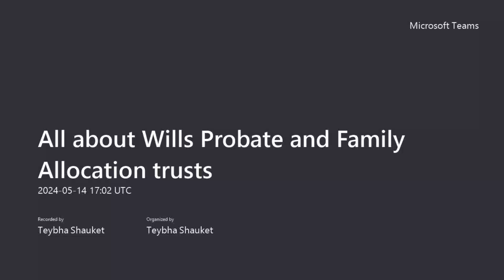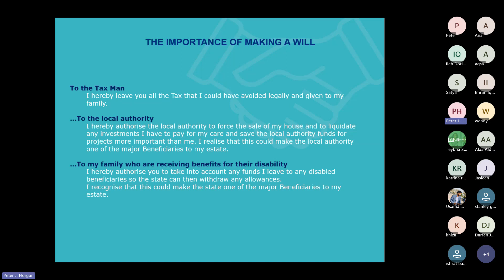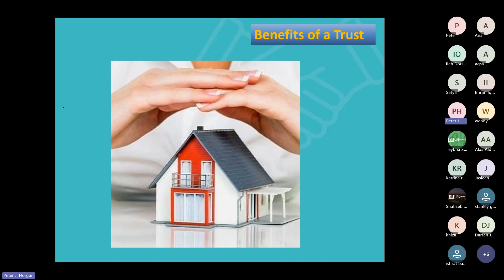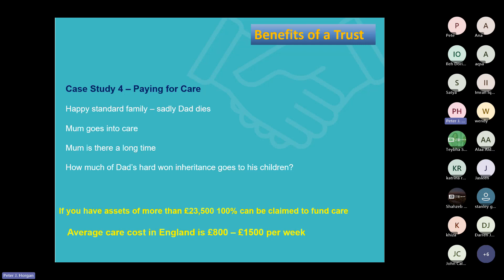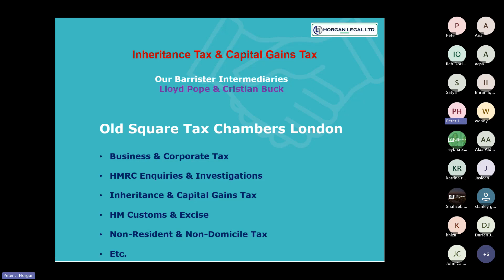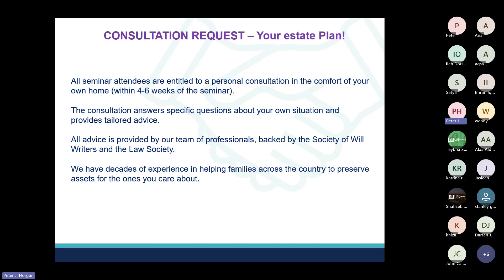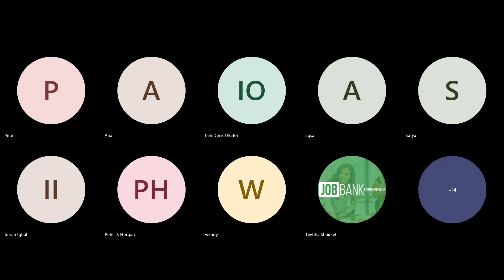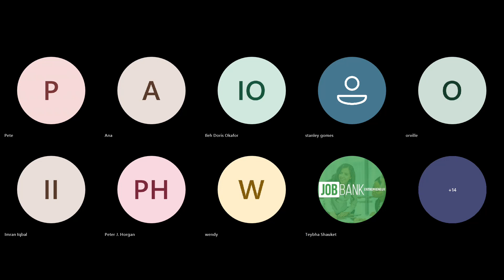Job Bank VC (14.05.2024) Earn on Wills, Probate and Family Allocation Trusts